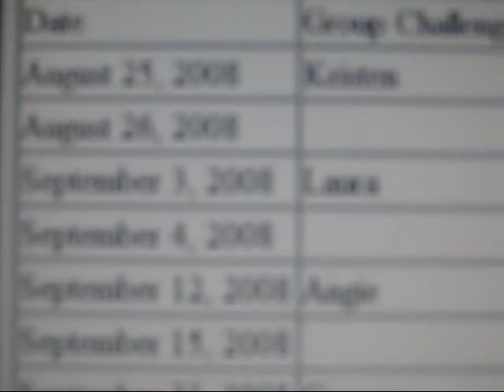Vlog 18 - Laura is slightly grumpy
grumblegrumblegrumble